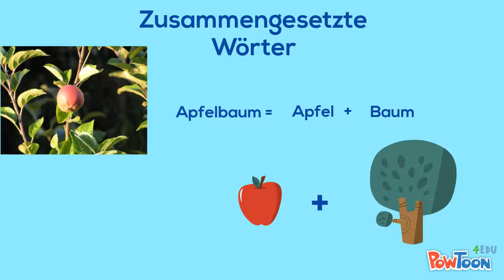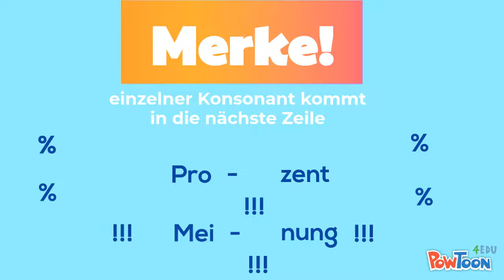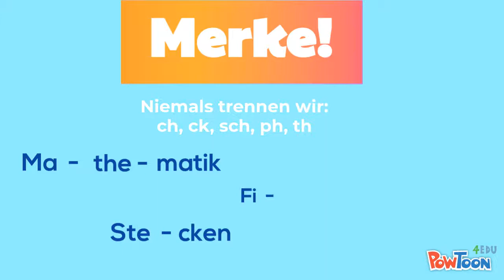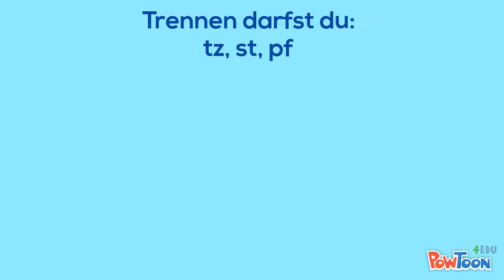Wort - tren - nung